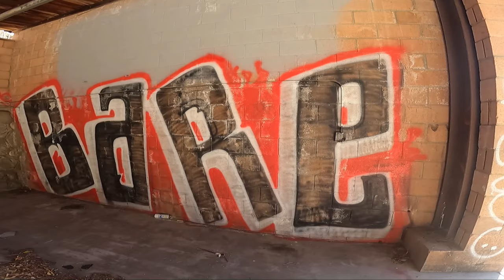Graffiti Art at an Abandoned Juvenile Detention Center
Recorded with a GoPro HERO9 Black